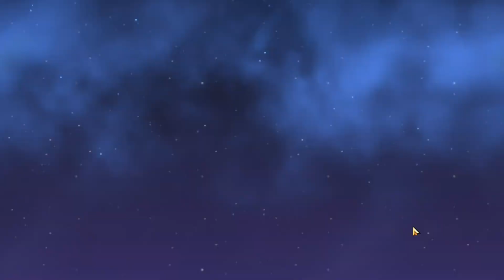Boss De Campo Tyra Da Selva Antiga Do Summowners War Chronicles